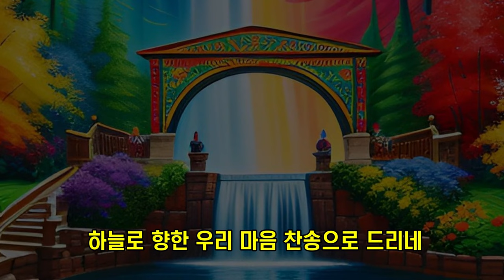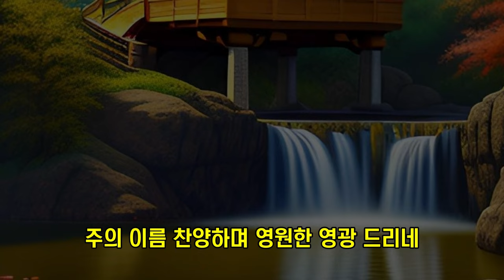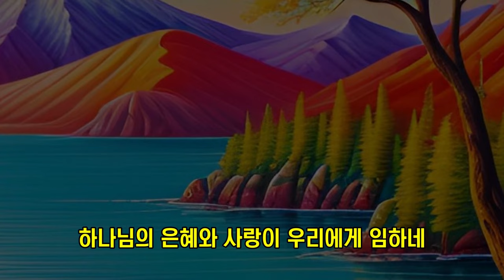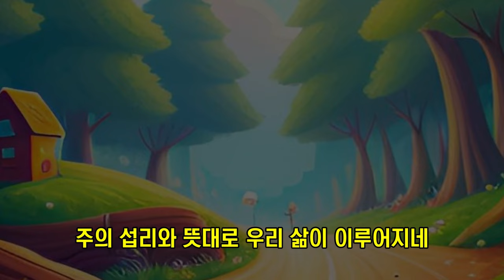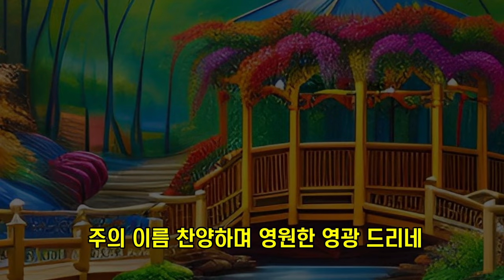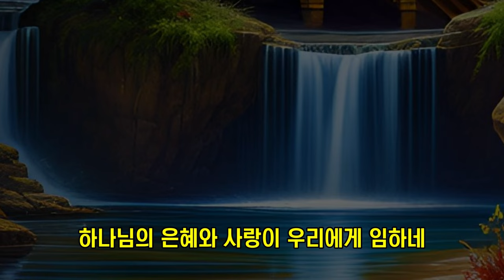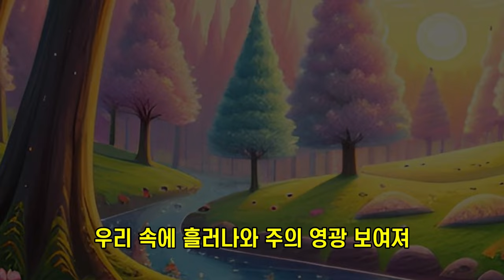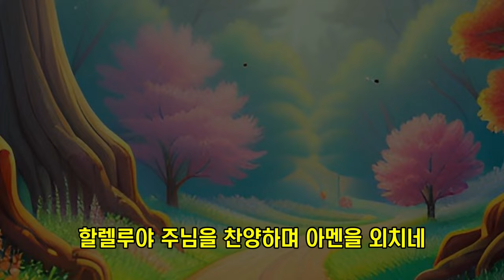힘들고 아플때 듣는 찬송가 ㅣ 하나님의 은혜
좋아요, 싫어요
꼭 투표해 주세요?